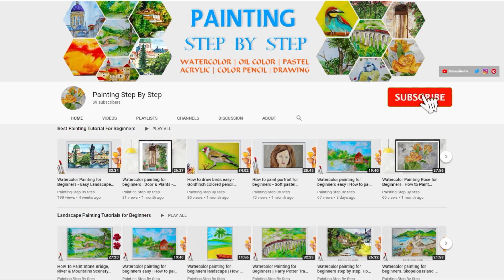Easy Watercolor Painting for Beginners / How to paint Tree With Watercolor / Lake Landscape Scenery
Watercolor painting for beginners. Easy and simple watercolor painting of landscape.  Landscape painting of Snowdonia National Park, Wales, United Kingdom (U.K.)  Watercolour for beginners. Easy watercolor painting for beginners. How to paint mountains, trees, rocks, lake.  Landscape painting for beginners. Watercolor painting tutorial and techniques.

Painting Step By Step - Timeline

00:25 How to paint sky & clouds?
02:30 How to paint mountains?
05:10 How to paint lake?
07:40 How to paint tree?
10:10 How to paint stones, rocks?
15:15 How to paint trees at distance?
18:32 How to paint boat?

Watercolor painting tutorial and techniques. Watercolor for beginners.  How to paint landscape with watercolor? Easy, beautiful, natural scenery painting tutorial and techniques demonstration. How to draw landscape with watercolor step by step?